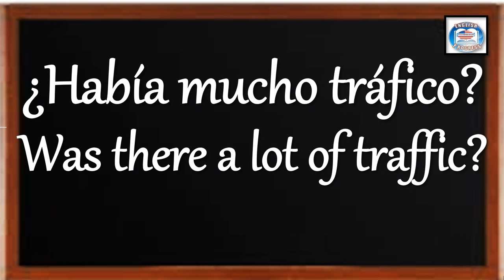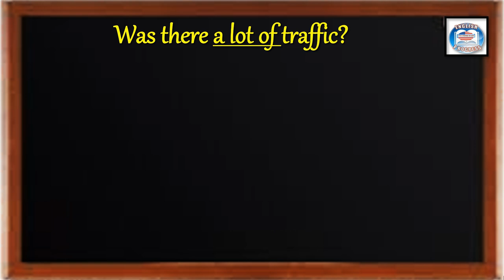👉307 ¿CÓMO SE DICE EN INGLÉS? ¿HABÍA MUCHO TRÁFICO?